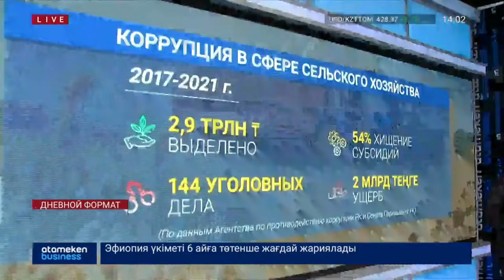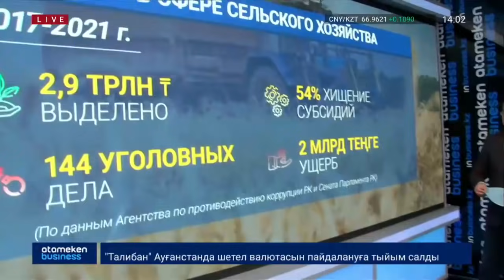СУБСИДИИ И ЦИФРОВИЗАЦИЯ: ПОЧЕМУ В СЕЛЬСКОМ ХОЗЯЙСТВЕ МНОГО ПРОЯВЛЕНИЙ КОРРУПЦИИ?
МЕХАНИЗМ ВЫДАЧИ СУБСИДИЙ ФЕРМЕРАМ СОЗДАЕТ КОРРУПЦИОННЫЕ РИСКИ

Между тем сам механизм выдачи субсидий фермерам создает коррупционные риски. Нередко сельхозтоваропроизводителям приходится пройти через многие барьеры, создаваемые, как правило, чиновниками. И, порой, не всегда бескорыстно. Как известно, объектам АПК возмещается до 80-ти процентов понесенных затрат на создание инфраструктуры.  Но не всем удается получить государственную поддержку. Почему так происходит, Галина Трощева расскажет.

Мухтар Тайжан - Общественный деятель
Анар Новрузов -   Проектный менеджер АО «Транстелеком»
Мутаев Кайрат- И.о. Директора Департамента производства и переработки животноводческой продукции МСХ РК